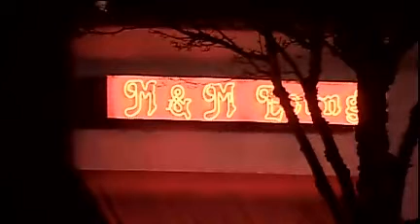[OR] Kids orphaned by Sheriff's Sgt.'s triple-murder suicide say thank you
March 2010
Gresham, Oregon
Clackamas County Sheriff's Deputy Sgt. Jeffrey Grahn fatally shot his wife Charlotte M. "Char" Grahn, her two friends Victoria "Vickie" Schulmerich and Kathleen "Katie" Hoffmeister, and himself on February 12, 2010. Vickie died Feb 25th from her injuries.

Four of the Grahn children took the stage to say thank you to the community.